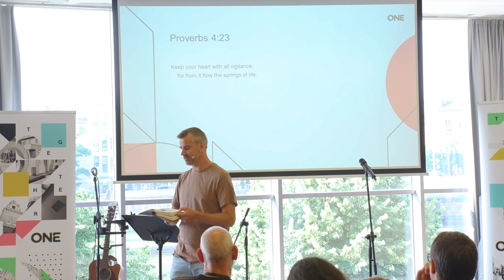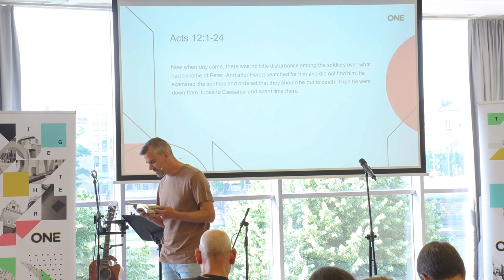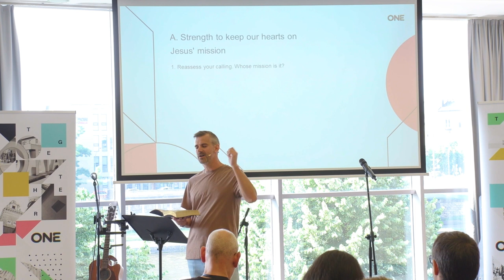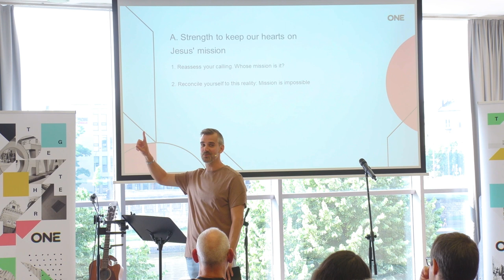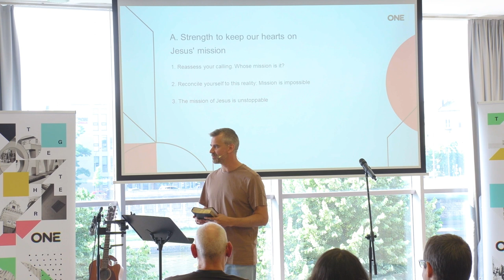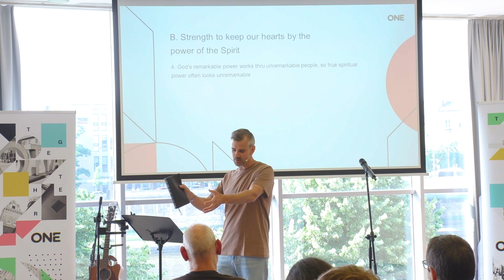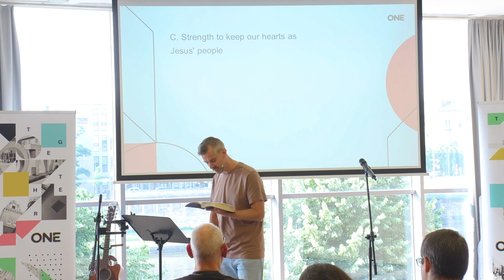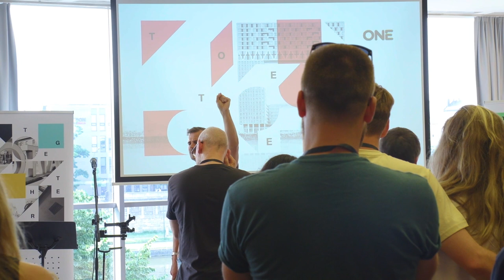Session 1 Matt Simmonds